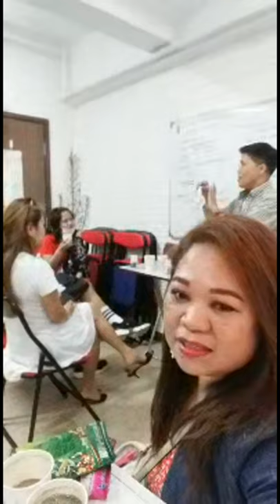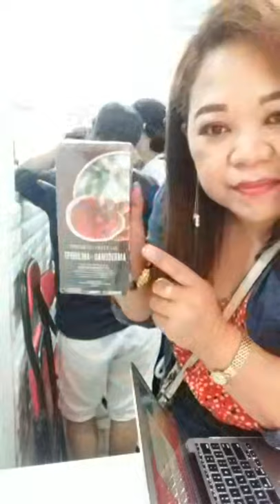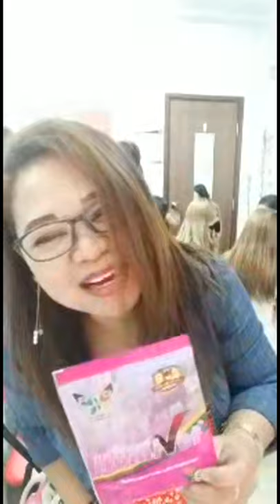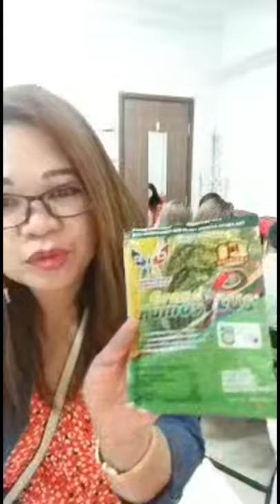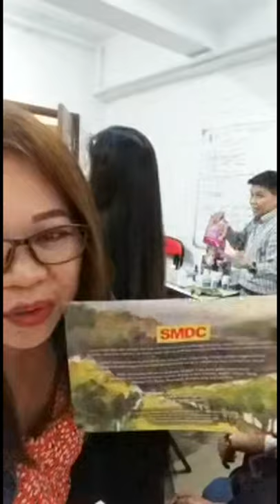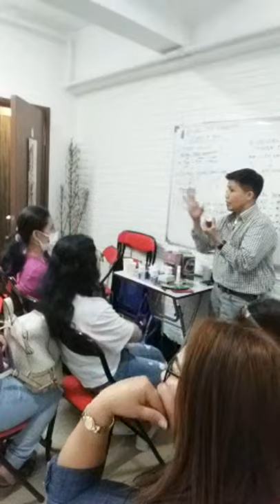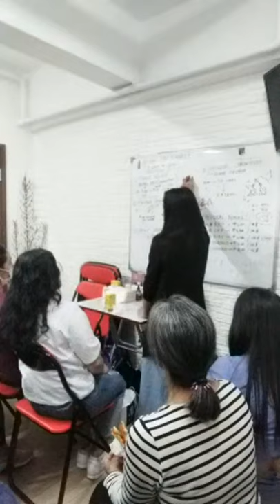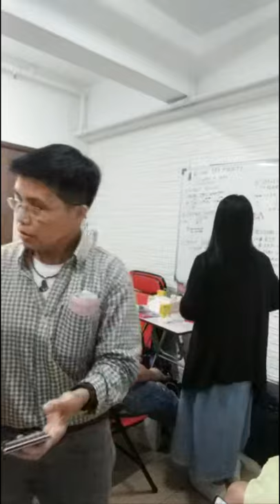How To Improve Your Agribusiness Through Rising Era Dynasty